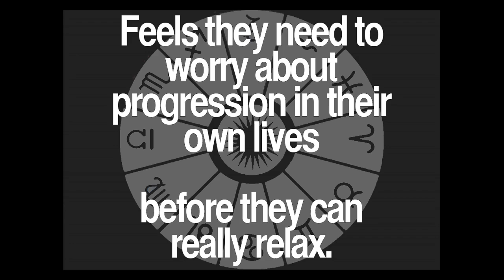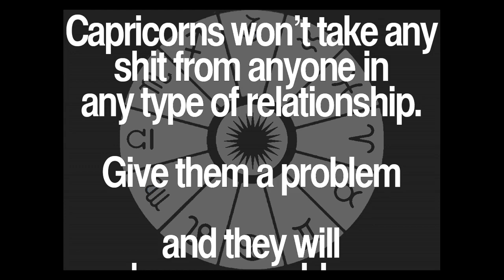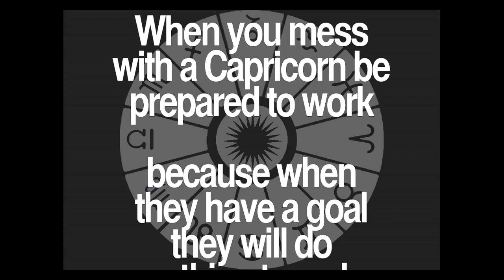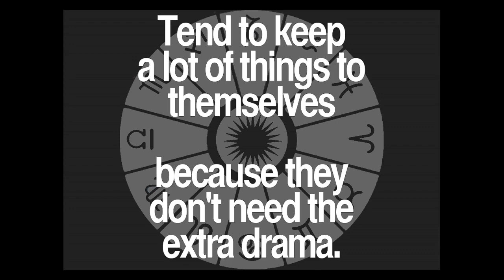Daily Capricorn Quotes Collection 6